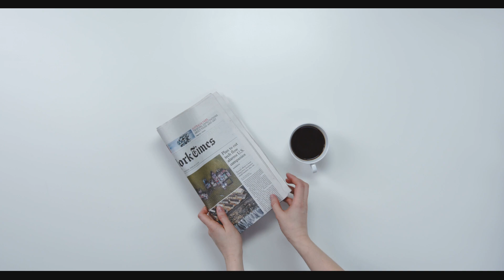Guilty Simpson "Linchpins" w/ Prince Po & DJ Ragz (Official Video)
Linchpin: a person or thing vital to an enterprise or an organization; a wedge that holds together unrestrained parts, i.e., a safety pin in a hand grenade.

Since first connecting with Dilla, Guilty Simpson has been a Linchpin — a crucial part of holding the Detroit Hip Hop scene together. Father to a spawn of rappers who were influenced in the wake he created, it’s apropos to name a song on his new project “Linch Pins.”

The track finds Mr. Simpson in samurai form, sharpening his steel against fellow legendary artist and co-founder of Organized Confusion, Prince Po. Continuing with the theme of "Guilt,” producers Dub Sonata and Maitre D brought in multi-instrumentalist Alex Blum to flesh out a lush string section, while DJ Ragz adds a display of turntablism, polishing off another highlight on the “Guilt”project, set to release via Man Bites Dog Records on July 29th.